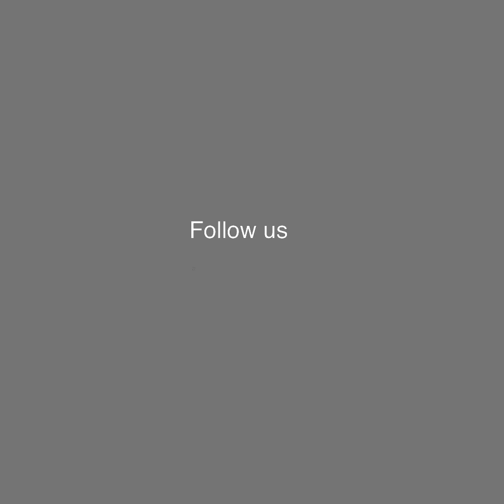যারা উকিলের ফি দিতে পারেন না তারাই আমার কাছে আসতে পারবেন | সৈয়দ রিজওয়ানা হাসান | NTV News